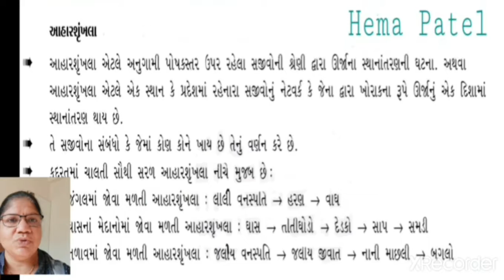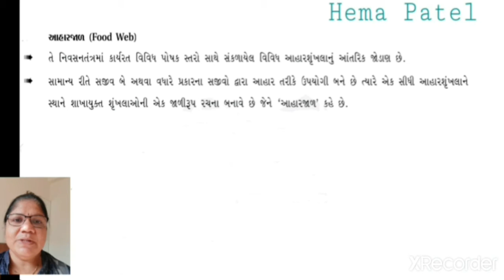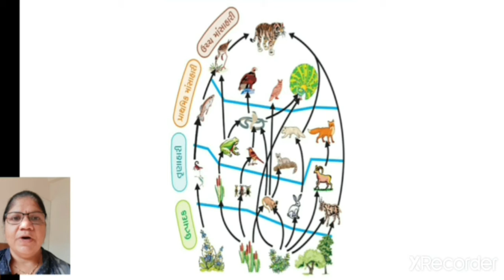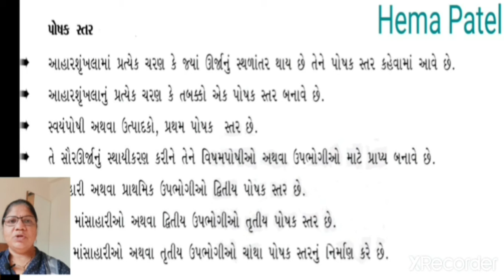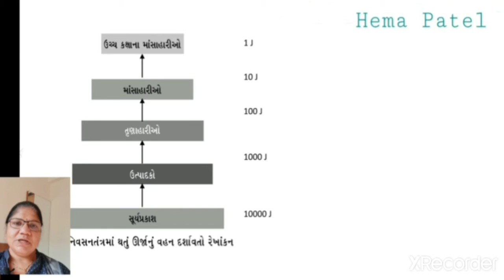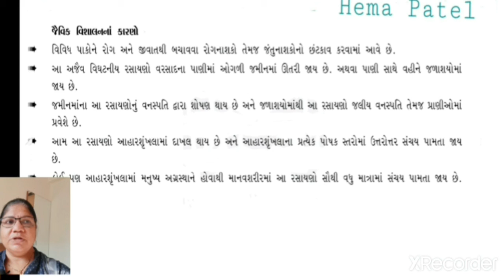STD - 10 SCIENCE CHAPTER -15 PART - 2